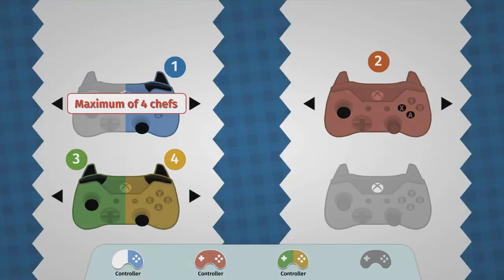Let's Play Overcooked Co-op Part 4 - Andrew's Spirit Animal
Game Description:

Overcooked is a chaotic couch co-op cooking game for one to four players. Working as a team, you and your fellow chefs must prepare, cook and serve up a variety of tasty orders before the baying customers storm out in a huff. Sharpen your knives and dust off your chef’s whites, there isn’t mushroom for error and the steaks are high in these crazy kitchens!

The Onion Kingdom is in danger and only the finest cooking can save it! In Overcooked players must journey through a variety of cruel and unusual kitchens on their quest to become master chefs capable of conquering an ancient edible evil which plagues the land.

Play solo or engage in classic, chaotic couch co-op for up to four players in both co-operative and competitive challenge modes. You’ll have to cook a range of different dishes and work together in order to become the most effective and ultimate team!

A CULINARY QUEST

The Onion Kingdom is a rich world full of cruel and unusual kitchens for you to conquer. Take part in an epic journey and tackle an increasingly challenging and bizarre gauntlet of kitchens which will push your skills of co-operation and co-ordination to the very limits. Each level brings a new challenge for you and your team to overcome, whether it's sliding around on a pirate ship, moving between speeding trucks, cooking on an ice floe or serving food in the bowels of a fiery underworld, each level will test the mettle of even the bravest chefs.

SIMPLE CONTROLS/DEEP CHALLENGE

Overcooked is so easy to pick up that anyone can join in the fun, but finding a team who can communicate and co-ordinate their actions when the pizza hits the fan, that's when only a well-oiled team of super-chefs will come out on top!

Whether indulging in deep fried local co-op or sautéed single player, as you play through the game you'll unlock new levels, new chef characters and even competitive challenge levels which allow teams of two to engage in hard boiled head-to-head in the kitchen.

However you want to play, if you think you can stand the heat, then get ready to enter the kitchen!